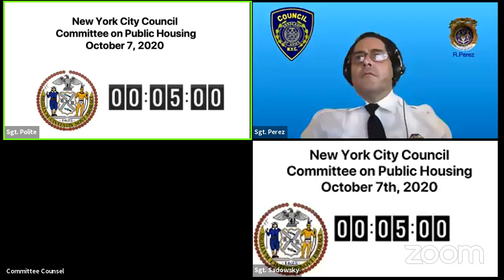NYCC REMOTE HOUSING 10072020 Tue 13 Oct 2020 14 00 40 0000